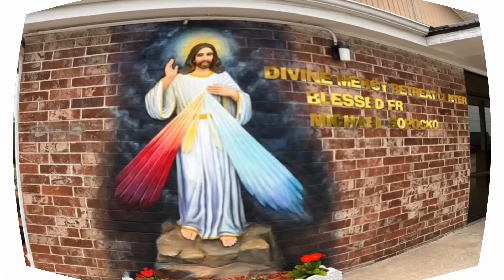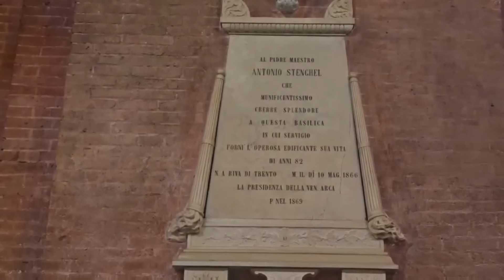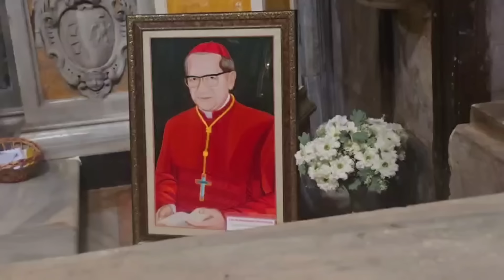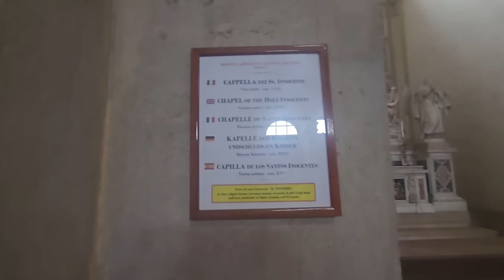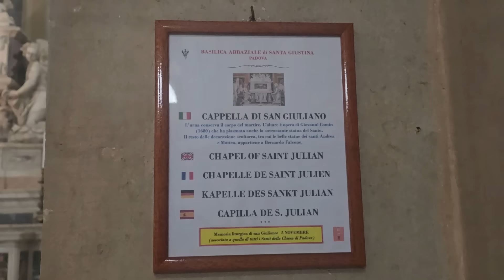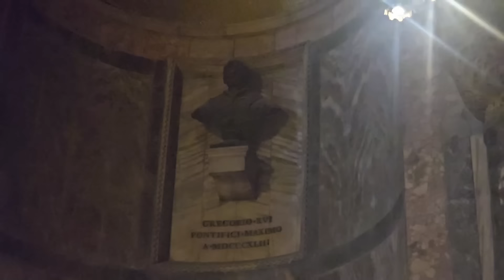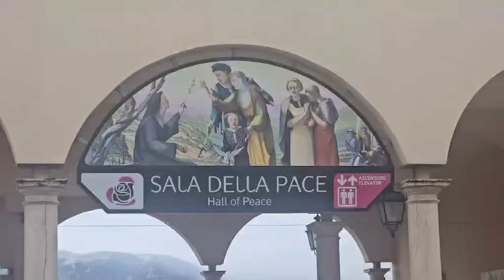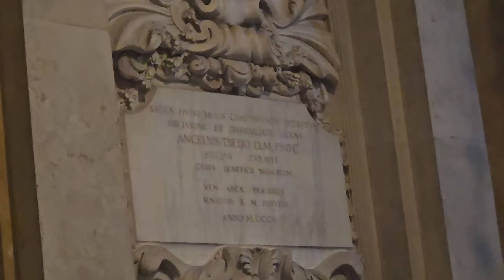Radio LCTX Thứ Bảy 25-5